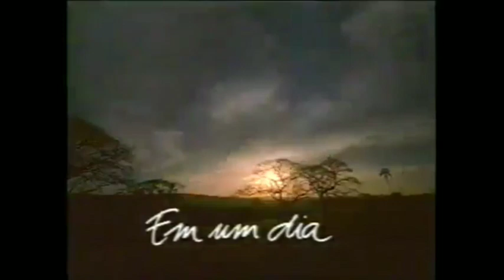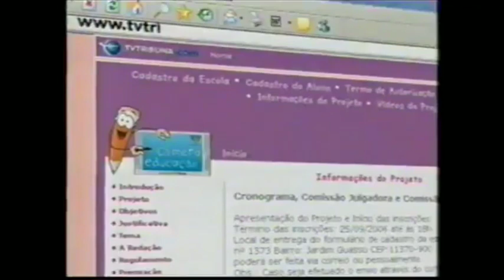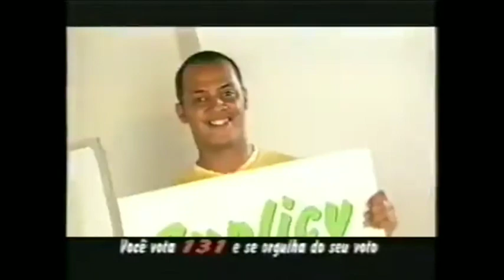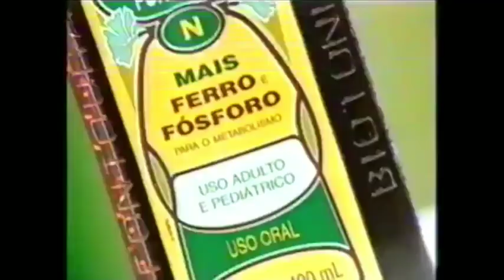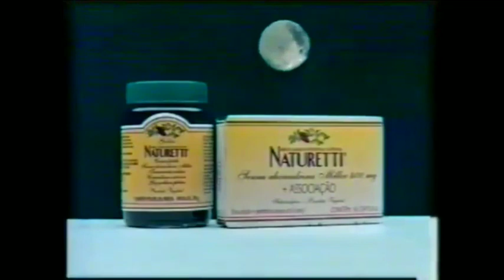Intervalos Páginas Da Vida Globo (18/09/2006)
Créditos:
FilmesVHS (Canal Desativado)
Canal De Arquivos